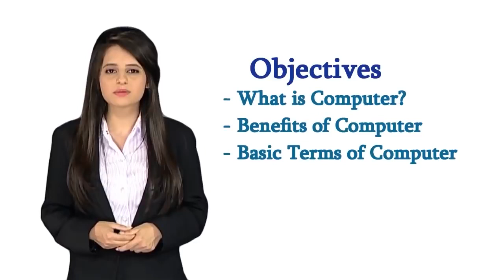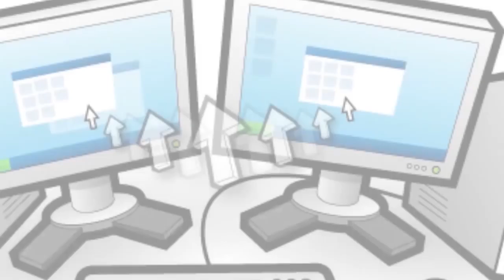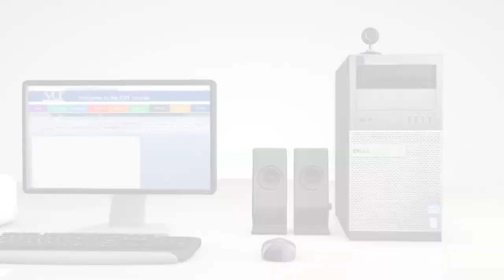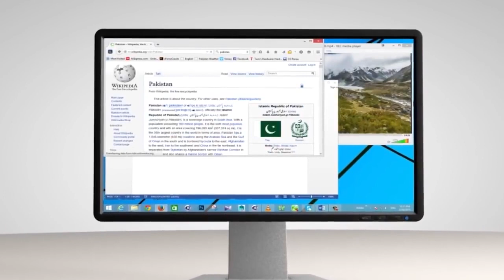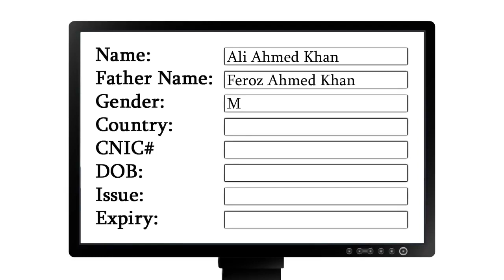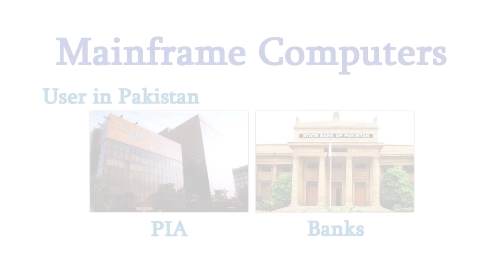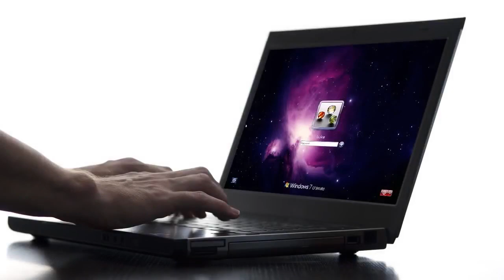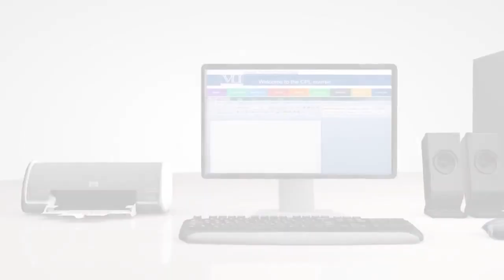Class 1 | Introduction to Computers : Computer Basics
Topic 1 | Introduction to Computers : Computer Basics

Topic Brief
In this topic, computer basics, benefits, basic terms and types will be discussed.

Skill(s) the trainee will acquire after completing this topic:
  Identification of different computer types